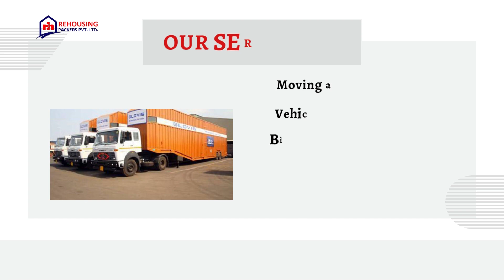Packers and Movers in Sector 79 | Rehousing packers and movers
Rehousing Packers and Movers in Sector 79 offer competitive rates without compromising on the quality of service. With their expertise and professionalism, they ensure that your belongings are handled with care during the entire relocation process.

To enjoy additional savings, make sure to inquire about any ongoing offers or discounts. By booking in advance, you can avail yourself of discounts of up to Rs 600 on 2 BHK shifting charges within the same area.

Remember, the mentioned charges cover essential services like manpower, high-quality packing materials, and reliable transportation. For a personalized quote based on your specific needs, it is recommended to contact the packers and movers directly.